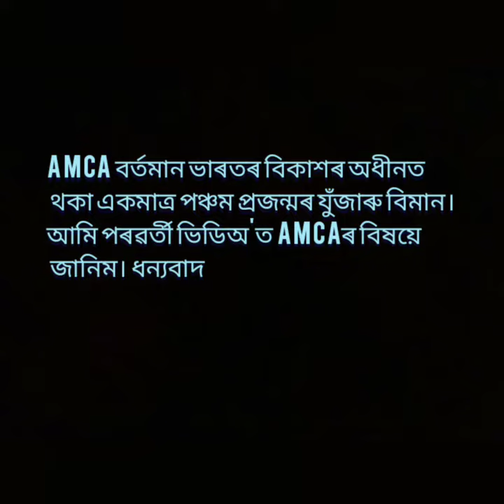AMCA-Advanced Medium Combat Aircraft.ভাৰতৰ প্ৰথম পঞ্চম প্ৰজন্মৰ যুঁজাৰু বিমান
@ASTRA Assam is a defence information channel in  assamse.
 AMCA-Advanced Medium Combat Aircraft.
ভাৰতৰ প্ৰথম পঞ্চম প্ৰজন্মৰ যুঁজাৰু বিমান

The Advanced Medium Combat Aircraft is an Indian programme to develop a stealth, multirole, air superiority fighter for the Indian Air Force and the Indian Navy